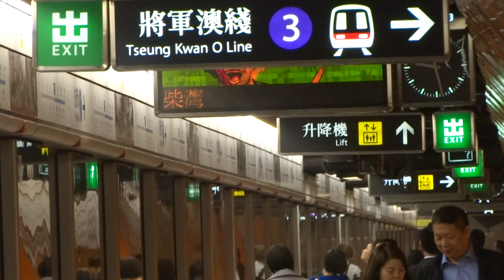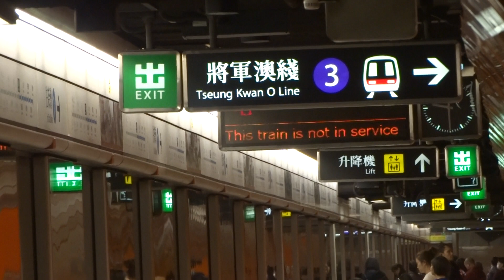【攸關使者】港鐵 ISL M-Train (A152/A151) 不載客駛經北角站一台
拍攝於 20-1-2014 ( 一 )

成日都冇關注過地底, 出晚間既時候先發現荃灣線似乎晚繁出左事, 令到呢抽本來只行早繁既車出現左, 仲到了荃灣線載客。不過佢行左半轉就不載客返金側, 然後就返埋廠喇